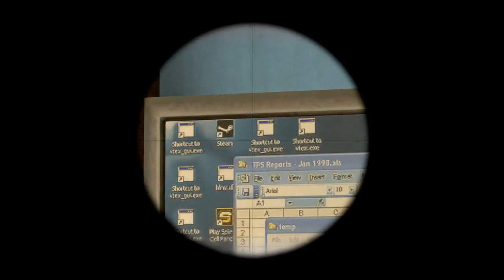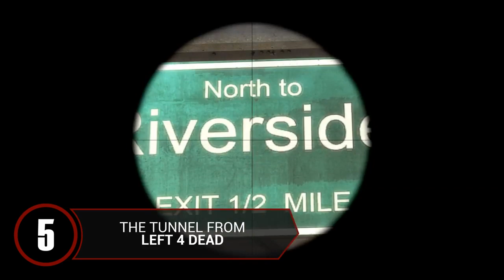Top 10 Easter Eggs Part 1 ★ CS GO